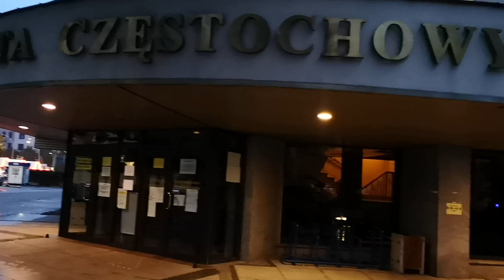Co z tym stadionem? Ważne słowa Prezydenta Krzysztofa!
Breaking news! W ponure, deszczowe popołudnie udało nam się porozmawiać z Prezydentem Krzysztofem. Głównym tematem rozmowy oczywiście stadion piłkarski.